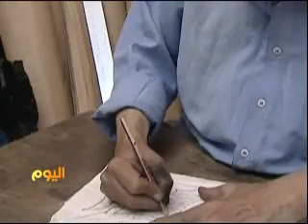حرفة الخيامية- فن مصري يتحدى هيمنة الخيام الميكنة